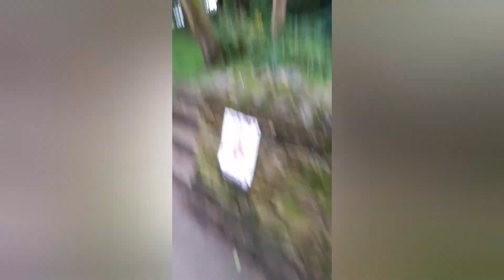chickens and a walk in the park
I made a video in the park and as a bonus chickens